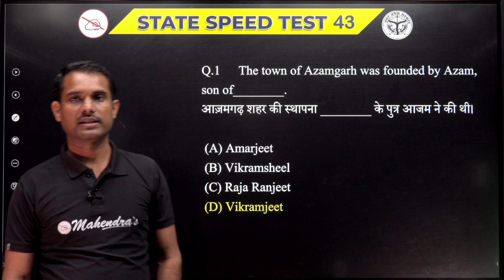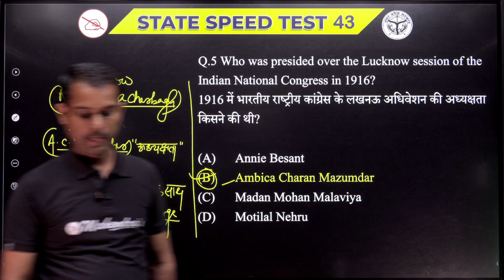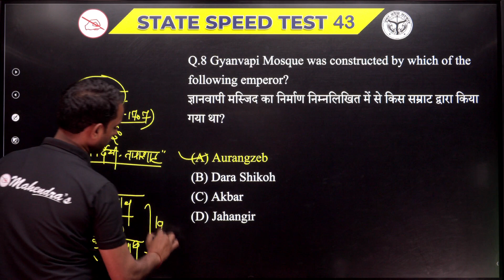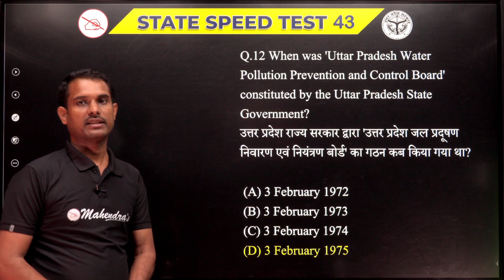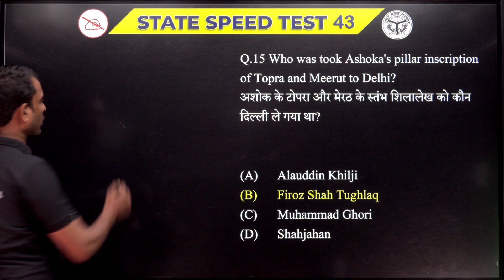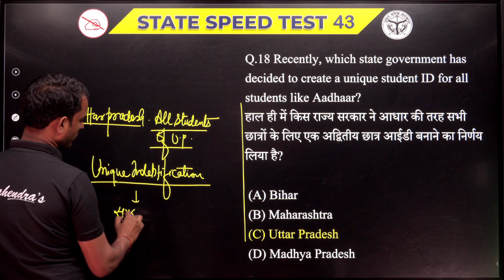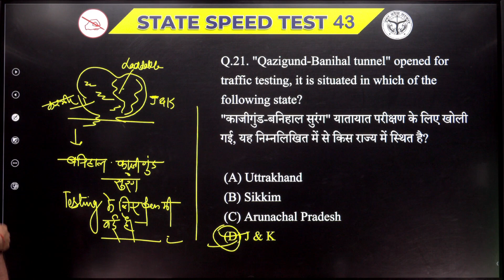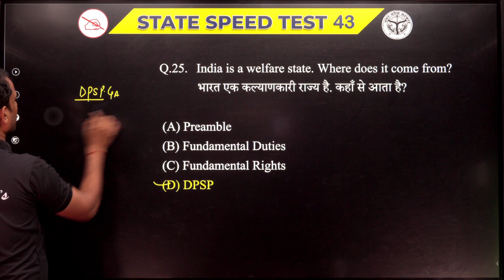All India Speed Test Discussion | ST NO. 43 | GS | State-UP 2023 | Mahendras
Welcome to Mahendras' All India Speed Test Discussion for State-UP 2023 (ST NO. 43) in the General Studies (GS) category. In this comprehensive discussion, we delve into the most critical topics and questions that you need to master for the upcoming State-UP 2023 examination.
00:00 Welcome to the Class
01:09 Q.1
02:39 Q.2
03:32 Q.3
05:30 Q.4
06:39 Q.5
09:12 Q.6
11:01 Q.7
11:56 Q.8
15:11 Q.9
16:38 Q.10
18:22 Q.11
20:09 Q.12
21:53 Q.13
24:26 Q.14
25:58 Q.15
28:05 Q.16
30:44 Q.17
32:32 Q.18
34:18 Q.19
36:17 Q.20
37:36 Q.21
39:48 Q.22
42:35 Q.23
44:10 Q.24
45:22 Q.25
47:01 THANK YOU
🎯Boost your preparation by joining upcoming Online Batches November 2023 (Book Demo)